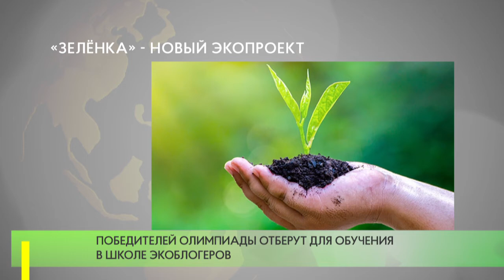«Зелёнка» - новый экопроект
Подмосковные единороссы расскажут школьникам об экологической грамотности. Серия обучающих видеоуроков, викторина, экофорум и другие мероприятия пройдут в рамках реализации партийных проектов «Чистая страна» и «Здоровое будущее». Проект «Зелёнка» ориентирован на учащихся школ с пятого по восьмой класс.